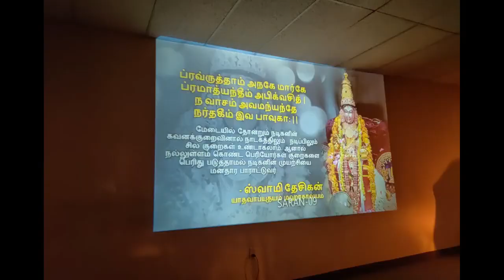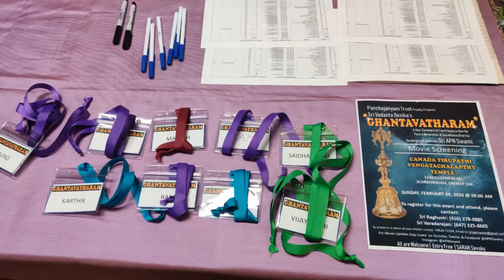Toronto GhantavatharamScreening | Feb 9, 2020 | Public Opinion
Swami Vedanta Desikan |  Venkatanathan  | Swami Nigamantha MahaDesikan

Panchajanyam Trust Proudly presents
Sri Vedanta Desika's
கண்டாவதாரம் |  Ghantavatharam
Non Commercial Tamil Feature Film
Screenplay & Direction Sri APN Swami

To screen Sri Vedanta Desika's Ghantavatharam Non-Commercial Tamil Film in a hall, apartment, sathsang, temples, Family Functions please reach to us.

For updates on this feature film